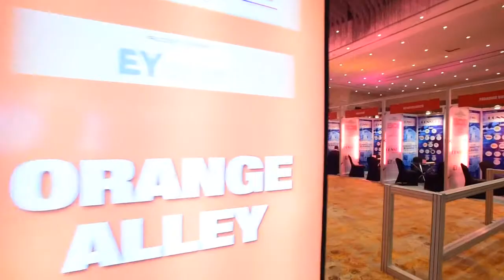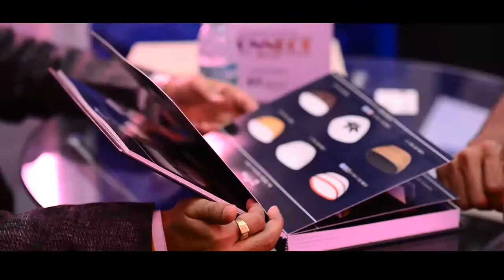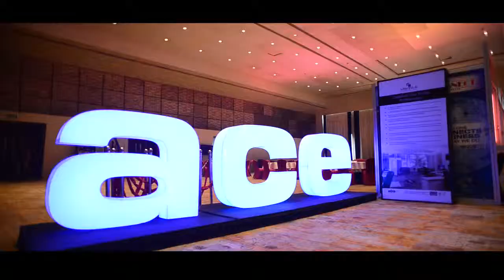ACETECH CONNECT 2015 Glimpses 2